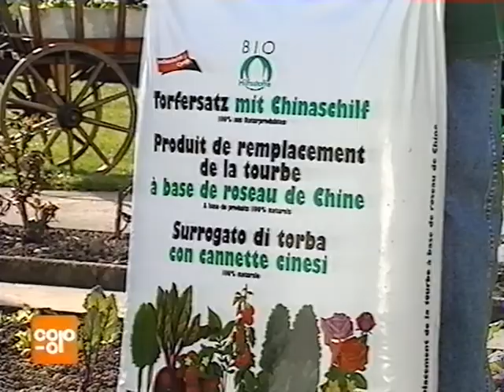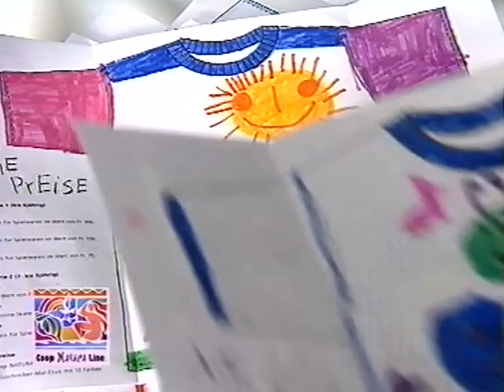Coop Mittwochstudio, Folge 977 vom 14. Mai 1997